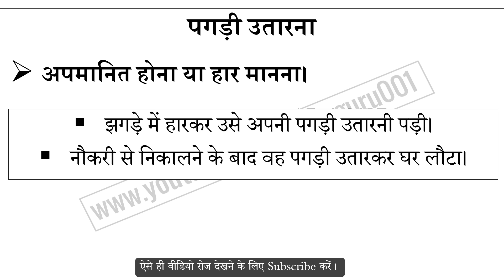पगड़ी उतारना मुहावरे का अर्थ और वाक्य प्रयोग | Pagdi Utarna Muhavare Ka Matlab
पगड़ी उतारना मुहावरे का अर्थ,
पगड़ी उतारना मुहावरे का वाक्य प्रयोग,
पगड़ी उतारना ka hindi me matlab,
पगड़ी उतारना ke bare me janiya,
Hindi muhavare